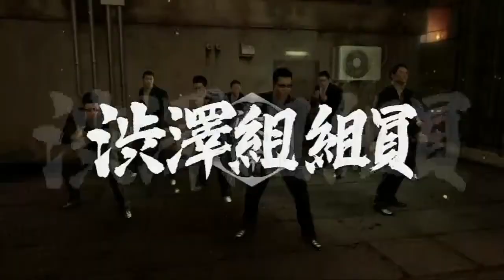#014 分かりやすい【 龍が如く0zero 14話】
龍が如くのストーリーを分かりやすく映画のようにまとめました！専用の再生リストからご覧くださいませm(_ _)m

↓本チャンネルは扱うジャンルが広めなので専用にまとめた再生リストから見ることをおすすめします。↓

【5分で寝れる 528hz睡眠用音源再生リスト 瞑想、集中等にも～ゲームを見ながらおやすみなさい～】

【グランセフトオートオンラインまとめ再生リスト】
【FFTストーリーまとめ ファイナルファンタジータクティクス】
【プリンセスクラウンストーリーまとめ】
【龍が如く極 ストーリーまとめ再生リスト】
【サイコブレイクストーリーまとめ再生リスト】
ストーリーまとめ 【龍が如く極2】ストーリーまとめ
【18禁】紳士向けゲーム動画まとめ【にっこり誉れ】
【龍が如く3ストーリーまとめ】 【18禁 ハミダシクリエイティブ　ストーリーまとめ】 【18禁ゲー ラズベリーキューブ】
【学校の怪談(スーパーファミコン)ストーリーまとめ】
【龍が如く4ストーリーまとめ】
【幻想の輪舞ストーリーまとめ】
【天誅～紅～ストーリーまとめ】
【ディシディアファイナルファンタジー オープニングストーリーまとめ】
【龍が如く5ストーリーまとめ】
【天誅　参（3）】ストーリーまとめ
【金色ラブリッチェストーリーまとめ】
📺️長いCM(動物、感動系)まとめ📺️
【クロックタワー3ストーリーまとめ】
【ジョジョの奇妙な冒険～アイズオブベブン～ストーリーまとめ】
【東方紅舞闘Vストーリーまとめ】
【SFC ろくでなしBLUESストーリーまとめ】
【北斗が如く】ストーリーまとめ
【クライシス コア ファイナルファンタジー7ストーリーまとめ】
【ロックマンＤＡＳＨストーリーまとめ】
【テイルズオブエターニア ストーリーまとめ】
【PSP 怪談 新耳袋 まとめ】
【メタルギアソリッド1】
【SFC くにおたちの挽歌 ストーリーまとめ】
【デス・ストランディング　ストーリーまとめ】
【バイオハザード1ストーリーまとめ】
【初音ミク Project DIVA Future Tone DXの曲まとめ】
【バイオハザード2RE ストーリーまとめ】
【龍が如く6ストーリーまとめ】
【パラサイトイブ まとめ】

説明文の文字数が制限を越えそうなのでここで終わらせています！
ですが、まだまだ再生リスト内にゲームタイトルございます！ぜひ、再生リストを覗いてみてください！

追加予定
バイオシリーズ
他、有名タイトル等々
(2021年11月12日記載)